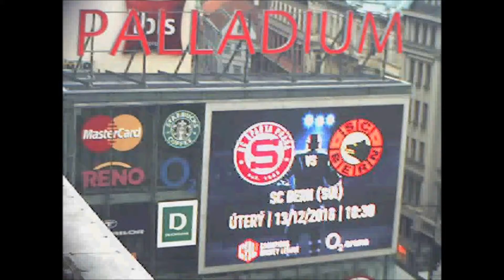SpartaXBern 12 12 2016 Praha Palladium